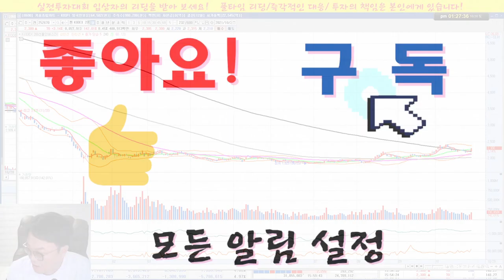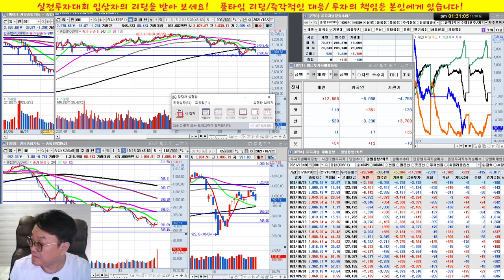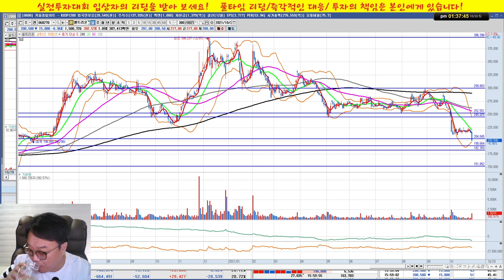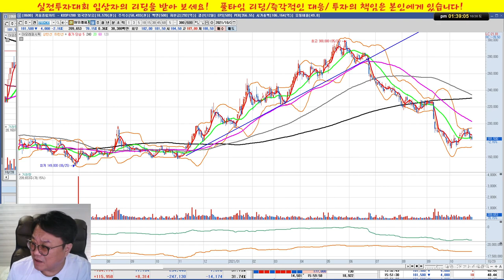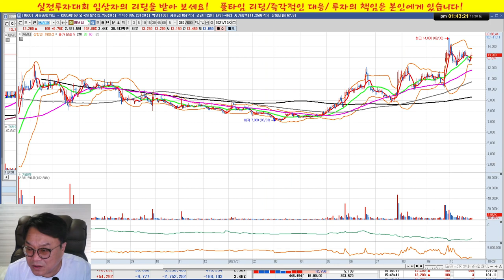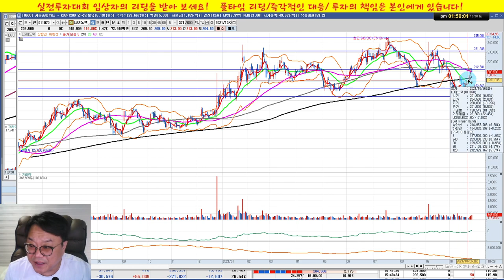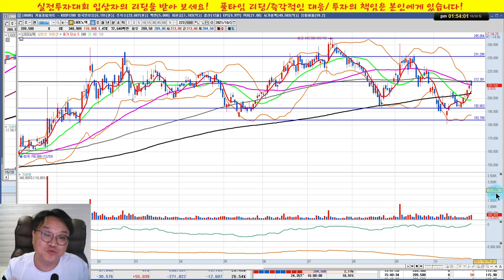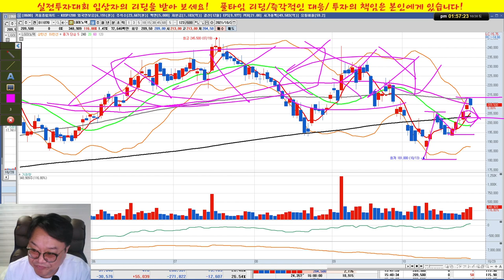KODEX인버스2X,셀트리온,아모레퍼시픽,카카오뱅크,아난티,LG이노텍/실전투자대회 입상자 닥터케이의 주식방송/21/10/30